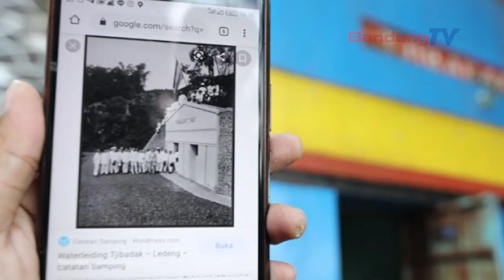Ini, Alasan Pemkot Mempercantik Bangunan Bersejarah Gedong Cai dan Mata air Tjibadak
Gedong Cai dan Mata air Tjibadak butuh perhatian

wisata heritage
Gedong Cai dan Mata air Tjibadak